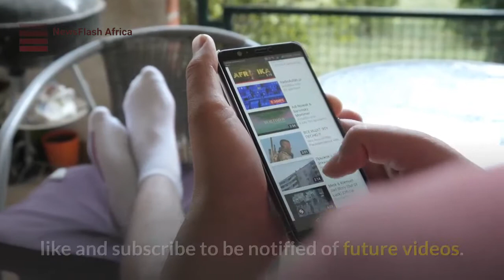Goodluck Jonathan Accuses Political Parties Of Rigging lections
A former president, Goodluck Jonathan, accuses politicians of grooming boys whom they use as political thugs during elections
 Jonathan says that electoral malpractices and their ills in governance can be stopped through the adoption of the electronic system of voting